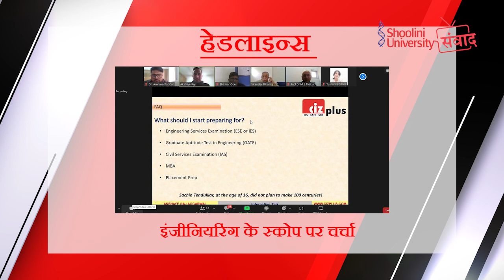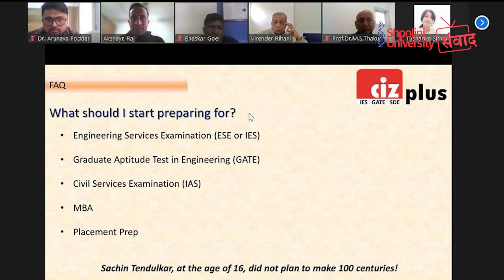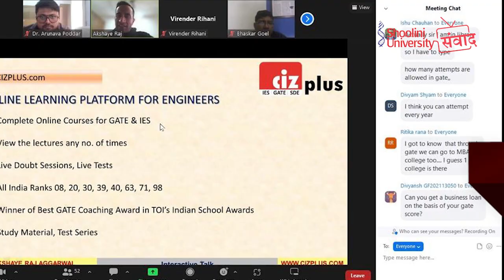ऑस्ट्रेलिया। तरुषि# शूलिनी # संवाद# १०७# शूलिनी# यूनिवर्सिटी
यह शूलिनी यूनिवर्सिटी के  टीवी चैनल यानी (शूलिनी टीवी) का आधिकारिक अकाउंट है।
इस चैनल के सभी रिपोर्टर ,एंकर,एडिटर, प्रोड्यूसर  (शूलिनी विश्वविद्यालय, सोलन में  बैचलर इन जर्नलिज्म एंड मास कम्युनिकेशन के  स्नातक स्तर की पढ़ाई करने वाले छात्र हैं। और चैनल का कामकाज छात्रों के द्वारा संचालित किया जाता है।

यहां हम आपके सामने विश्वविद्यालय में होने वाले सभी नवीनतम घटनाक्रमों को प्रस्तुत करते हैं।

यह नवीनतम शूलिनी टीवी न्यूज बुलेटिन  की  रिपोर्ट है।

एंकर:, तरुषि हमें हेडलाइंस बता रही हैं।

खबरों की जानकारी देने के लिए छात्र-रिपोर्टर हैं।

रिपोर्टर :

1. श्रिया - शूलिनी यूनिवर्सिटी ने पार्टनरशिप को स्थापित करने के लिए ऑस्ट्रेलिया की मेलबर्न यूनिवर्सिटी और बांग्लादेश की Daffodil International University के साथ अहम समझौता किया है।

2. राघव- शूलिनी यूनिवर्सिटी में सेंटर फॉर ऑनलाइन एंड डिस्टेंस एजुकेशन की तरफ से मौजूदा ऑनलाइन और डिस्टेंस लर्निंग प्रोग्राम्स  पर दो दिन का फैकल्टी अवेयरनेस कार्यक्रम का आयोजन किया।

3. निहित - शूलिनी यूनिवर्सिटी में स्कूल ऑफ एडवांस केमिकल साइंसेज के प्रोफेसर प्रदीप सिंह  ने टॉप ग्लोबल साइंटिफिक डेटा माने जाने वाले स्कोपस डेटा के मुताबिक 10,000 से ज्यादा स्कोपस सिटीएशन्स का एक मील का पत्थर हासिल किया है।

4. साक्षी- स्कूल ऑफ कोर इंजीनियरिंग ने "स्कोप ऑफ इंजीनियरिंग" पर एक वेबिनार का आयोजन किया।

5. सिवानी : शूलिनी यूनिवर्सिटी की लिटरेचर सोसाइटी, गौतम बेलेट्रिस्टिक ने एक बुक डिस्कशन कार्यक्रम का आयोजन किया।

अंततः, रेडियो जॉकी स्तुति आपको इस सप्ताह के रेडियो शो के बारे में  बता रही है।

एंकर: पायल
स्क्रिप्ट: मनन
एडिटर : सुधांशु
प्रोड्यूसर : शगुन

नया हिंदी बुलेटिन UPLOAD हर मंगलवार@ 11: 30 बजे